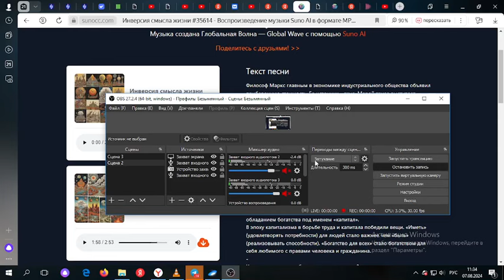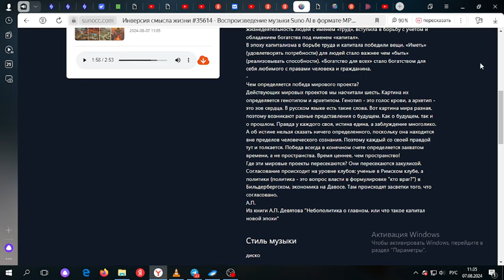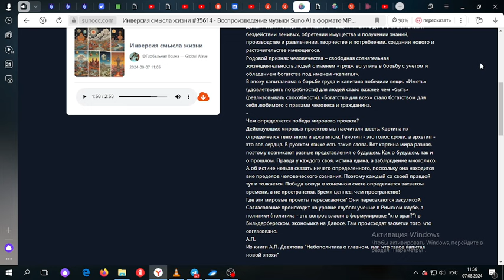Инверсия жизни - Деньги стали дороже чем люди - А.П.Девятов - Глобальная волна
Философ Маркс главным в экономике индустриального общества объявил прибавочную стоимость. Ее источник – труд. Мерой труда выступает рабочее время как длительность: час затрат жизненной силы трудящегося, рабочий день. Но есть и время как кругооборот: период возврата оборотного капитала в виде денег. И как миг удачи – открыть выгодное дело. Экономисты же ухватились за деньги как измеритель прибыли. Сделали акцент на счете-учете единиц богатства.
Так, главное в экономике – труд как отдача времени жизни человека на общее благо (благо-дать) – было исподволь подменено получением выгоды в деньгах (благо-получием). Произошла инверсия смысла жизни: деньги стали стоить больше, чем люди.
Деньги стали измерителем капитализации жизни в действии активных и бездействии ленивых, обретении имущества и получении знаний, производстве и развлечении, творчестве и потреблении, создании нового и расточительстве имеющегося.
Родовой признак человечества – свободная сознательная жизнедеятельность людей с именем «труд», вступила в борьбу с учетом и обладанием богатства под именем «капитал».
В эпоху капитализма в борьбе труда и капитала победили вещи. «Иметь» (удовлетворять потребности) для людей стало важнее чем «быть» (реализовывать способности). «Богатство для всех» стало богатством для себя любимого с правами человека и гражданина.
Чем определяется победа мирового проекта?
Действующих мировых проектов мы насчитали шесть. Картина их определяется генотипом и архетипом. Генотип - это голос крови, а архетип - это зов сердца. В русском языке есть такие слова. Вот картина мира разная, поэтому возникают разные представления о будущем. Как о будущем, так и о прошлом. Правда у каждого своя, истина едина, а заблуждение многолико. А об истине нельзя сказать ничего определенного, поскольку она находится вне пределов человеческого сознания. Поэтому каждый со своей правдой тут и толкается. Победа всегда в конечном счете определяется захватом времени, а не пространства. Время ценнее, чем пространство!
Где эти мировые проекты пересекаются? Они пересекаются закулисой. Согласование происходит на уровне клубов: ученые в Римском клубе, а политики (политика - это вопрос власти в формулировке "кто враг?") в Бильдербергском, экономика на Давосе. Там происходят засветки того, что согласовано.
А.П.
Из книги А.П. Девятова "Небополитика о главном, или что такое капитал новой эпохи"